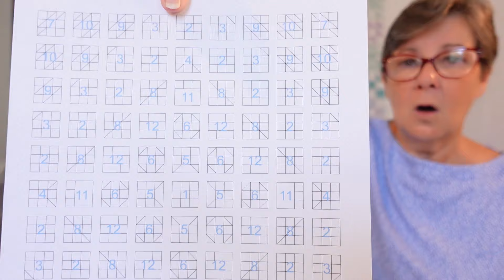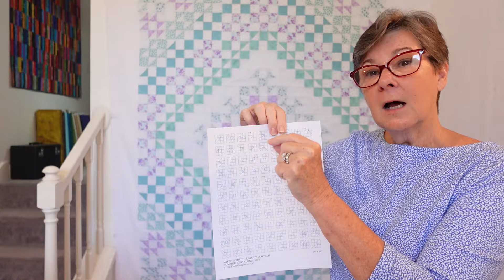MM ASSEMBLY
Join the NIne Patch A Day Group on Facebook to download the printed instructions for this project.